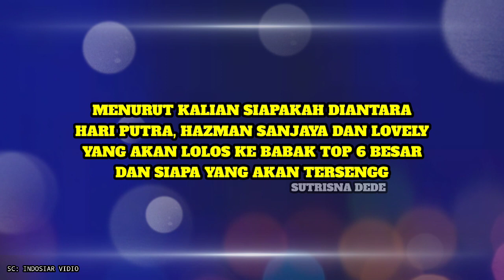HASIL AKHIR GROUP 3 TOP 9 TADI MALAM DA ASIA 6 MALAM KONSER, SIAPA YANG TIDAK AMAN DAN TERSENGGOL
hasil akhir da asia 6 tadi malam
hari putra tadi malam
hari putra da asia 6
da asia 6 2023
group 3 top 9